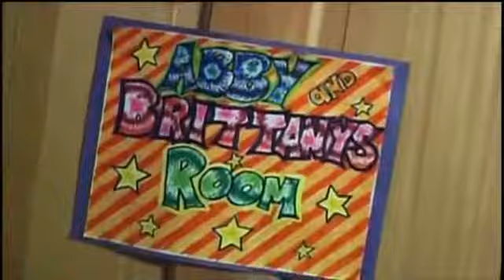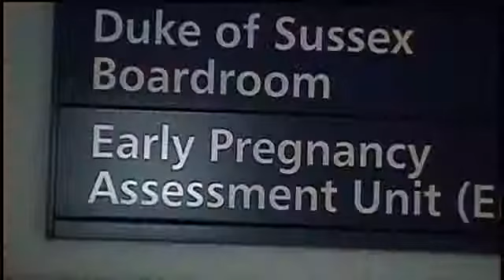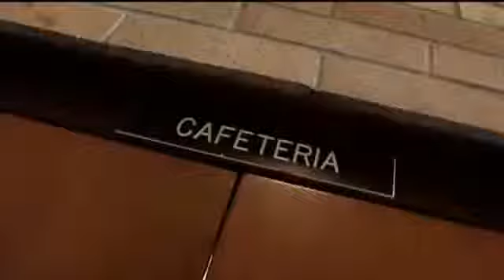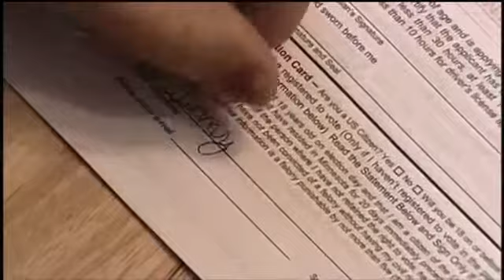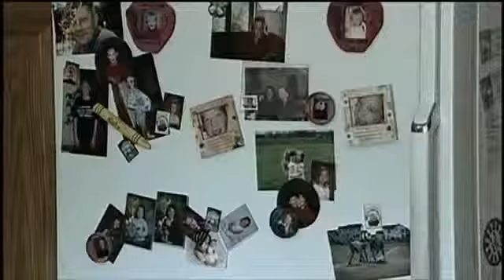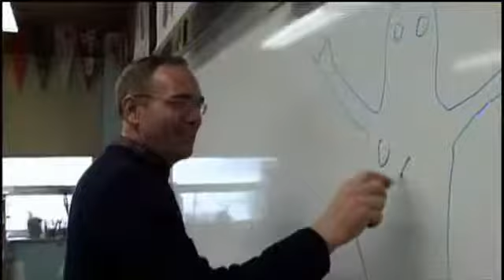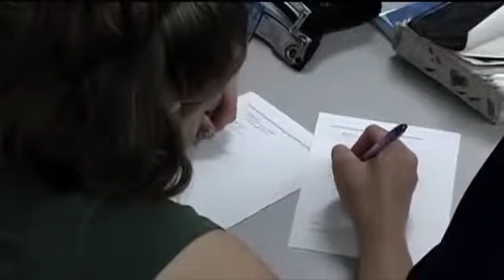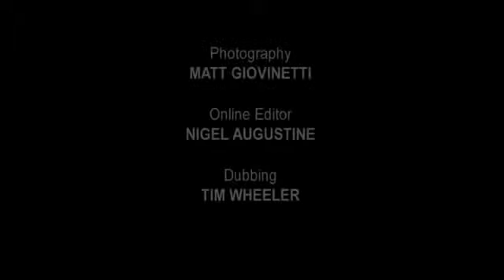dr,jalal-Abigail Brittany Hensel The Twins Who Share a Body